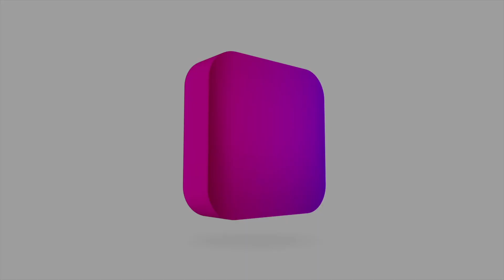Meet Acclaimed Calligrapher THINKING FINGER! (FENIX360 Interview)